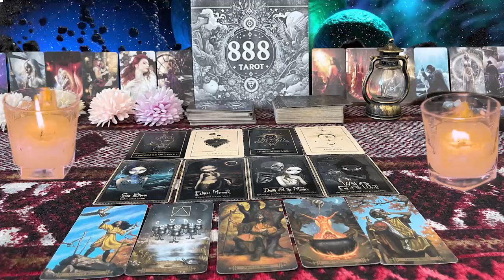SCORPIO ❤️I HAVE NEVER SEEN THIS MUCH LOVE IN ONEEE READING” 💗🤭💫 MID SEPTEMBER LOVE TAROT 😍🔥�